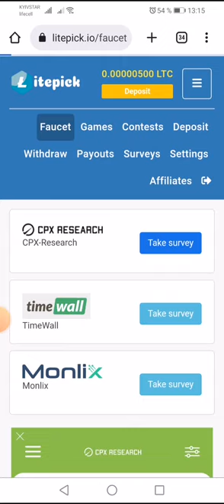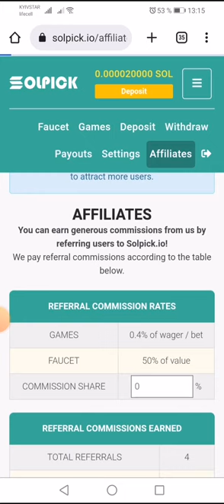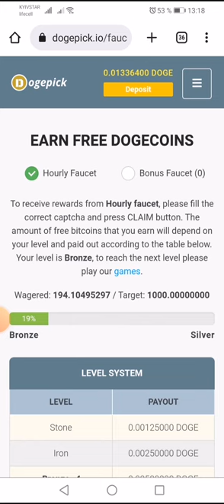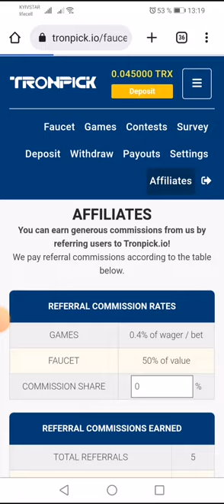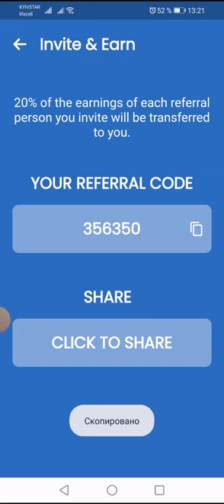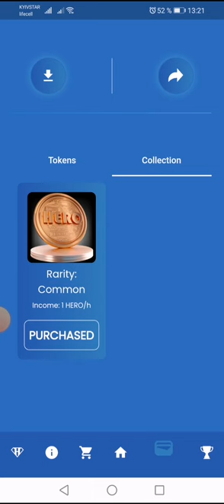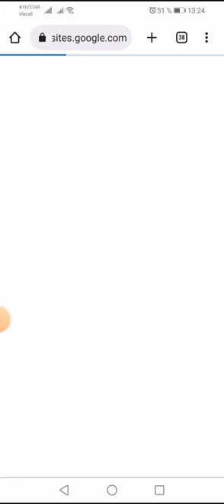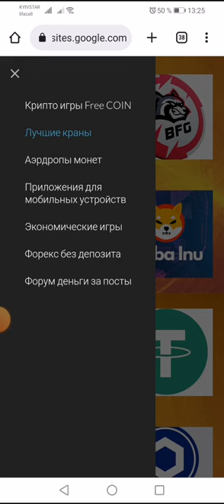Обзор моих скромных достижений. Иду к пассивному заработку. Присоединяйтесь. Без вложений.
Получай монеты каждый час и играй в увлекательные игры. Сумма всех твоих ставок повышает твой ранг по достижению следующего ты будешь получать больше монет. На само последнем уровне ты будешь получать от 1 до 2.06 долларов на пассиве. Развивайся. Приглашай друзей так ты скорее обеспечишь себе постоянный доход. На сайте есть ссылка на телеграмм канал, общий чат в котором ты можешь задавать вопросы участникам и делиться своим мнением.